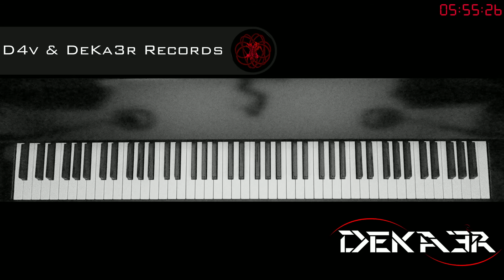🔴 IRL - ESTUDIOS PROFUNDOS DE PIANO - FA SOSTENIDO MAYOR - ESCALAS EN OCTAVAS - 96